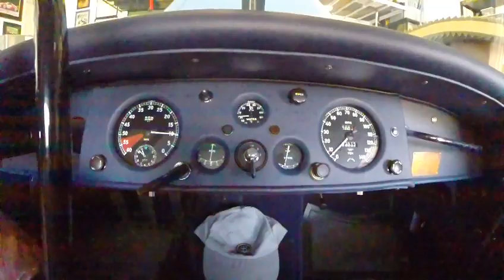cold start video